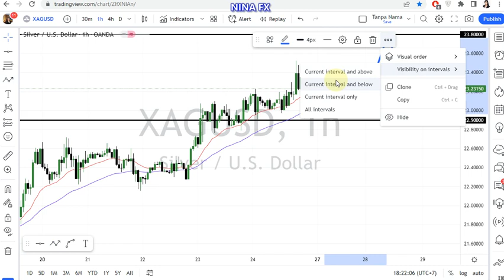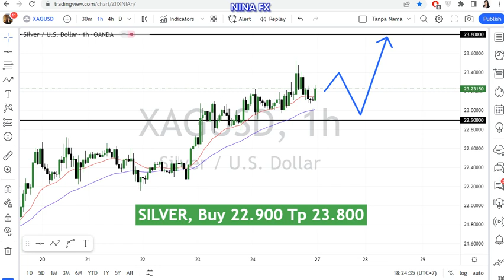Silver Daily Analysis for March 27, 2023 by Nina Fx